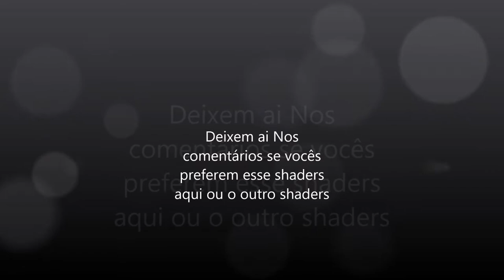Minecraft - Na Caverna #18 Nosso Mundo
▬▬▬▬▬▬▬▬▬ஜ۩۞۩ஜ▬▬▬▬▬▬▬▬▬▬
Mais Informações Logo a Baixo
▬▬▬▬▬▬▬▬▬ஜ۩۞۩ஜ▬▬▬▬▬▬▬▬▬▬
✪ Links e Downloads ✪
✪ Descrição ✪
Nesse Episodio iniciamos outro Tonel No Nosso Nether Hub e abrimos um portal do nether direto pra uma caverna .